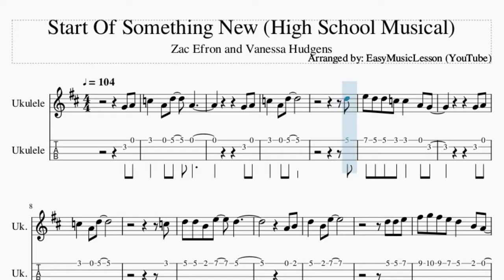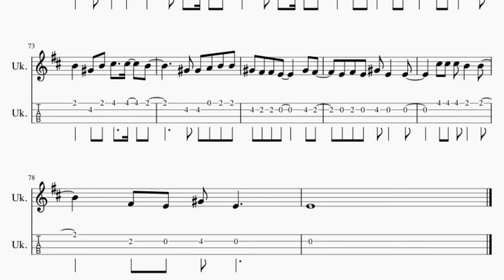Ukulele Tab: How to play Start Of Something New (High School Musical)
Here is a sheet music/tab video on the song Start Of Something New (High School Musical) by Zac Efron and Vanessa Hudgens on the ukulele. A ukulele tab arrangement which is transposed to notes that are easily played by ukulele, for the song Start Of Something New (High School Musical) by Zac Efron and Vanessa Hudgens.

EasyMusicLesson2 teaches you to play the your favorite instrument, through well-arranged sheet music so that you too can learn how to play Start Of Something New (High School Musical) by Zac Efron and Vanessa Hudgens on the ukulele as fast as you can. A ukulele tab with backing tracks to help your play the song better.

Chords of Ukulele arrangement:
C Maj   F Maj   C Maj   F Maj   D Maj   G Maj   D Maj   G Maj
A# Maj   C Maj   A# Maj   C Maj   A# Maj   C Maj   D Maj   G Maj
D Maj   G Maj   A Maj   B Min   D Maj   G Maj   A Maj   C Maj
C Maj   D Maj   G Maj   D Maj   G Maj   A# Maj   C Maj   A# Maj
C Maj   A# Maj   C Maj   D Maj   G Maj   D Maj   G Maj   A Maj
B Min   D Maj   G Maj   A Maj   C Maj   G Maj   B Min   A Maj
C Maj   G Maj   B Min   C Maj   D Maj   C Maj   D Maj   E Maj
A Maj   E Maj   A Maj   B Maj   C# Min   E Maj   A Maj   B Maj
E Maj   A Maj   E Maj   A Maj   B Maj   C# Min   E Maj   A Maj
B Maj   A Maj

Melody notes of Ukulele:
G4 A4 C5   A4 D5   A4
G4 A4
C5   A4 D5
D5
E5 D5 D5 C5 C5   A4 G4
G4 A4
C5   A4 D5
C5
D5 D5 B4 E5   D5
A4 B4
F#5 G5 F#5 E5 D5   B4 A4
A4 A4 B4 D5 B4
D5   B4 E5
D5       E5
F5     D5 F5 G5 A5 G5
E5 E5 F5 G5   F5
D5 F5 G5 A5 G5
G5 G5 F5   G5
A5     F#5 G5   A5   A5
F#5 G5   A5   A5
A5 F#5 A5   F#5   E5
D5   F#5 E5       F#5
A5   F#5 A5 D6   C#6   A5
D5 F#5 G5 A5 A5
F#5 E5 E5 D5     F#5 E5
D5 E5 D5 F#5 D5   D5
D5
B4 A4       C5
D5 B4 D5 B4 E5   D5
D5     D5
D5 B4 D5 B4 E5       F#5
E5 D5 F#5 E5 D5   F#5 A5 B5
A5 A5 F#5 F#5 E5 D5
E5   D5     F#5 A5
B5   B5   F#5     D5 E5 D5
E5
G5 G5 A5 C6   A#5
D5   B5 A5       F#5
A5   F#5 A5 D6   C#6   B5
A5     F#5 F#5 G5 A5 A5
G5 G5 F#5 G5 F#5 G5 F#5
G5 F#5 G5 F#5 G5 F#5 D5 F#5
C6 C6 C6 C6 C6 C6 B5
B5 B5 B5 B5 A5 F#5 B5
A5 B5 C#6
D6
G5   A5
B5     G#5 A5   B5   B5
G#5 A5   B5   B5
B5 G#5 B5   G#5   F#5
E5   G#5 F#5 G#5     G#5
B5   G#5 B5 C#6   C#6   B5
G#5 G#5 A5 B5 B5
G#5 F#5
E5 G#5   A5
B5 G#5 C#6   B5 B5
G#5 F#5 G#5     G#5
G#5 F#5 F#5 E5     G#5 F#5
E5 F#5 E5 G#5 E5   E5
C#5 C#5 C#5 B4   B4
F#5 E5 G#5 E5
E5